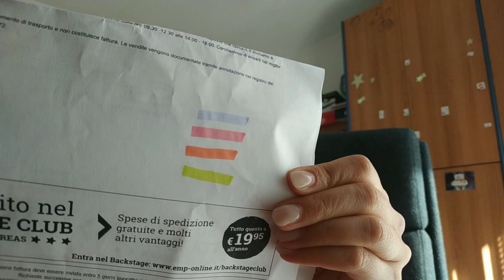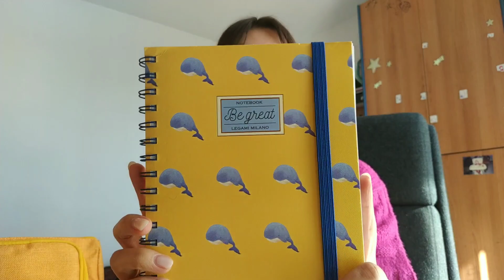I miei preferiti del mese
Bentornati ragazzi con un nuovissimo video tanto richiesto su Instagram, ovvero i preferiti del mese!